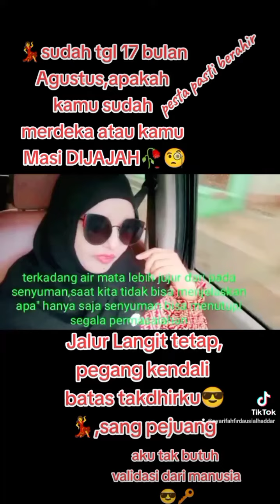PESTA PASTI BERAHIR,APAPUN BENTUKNYA,SEBERAPAPUN LAMANYA